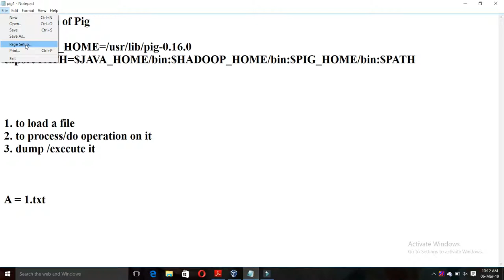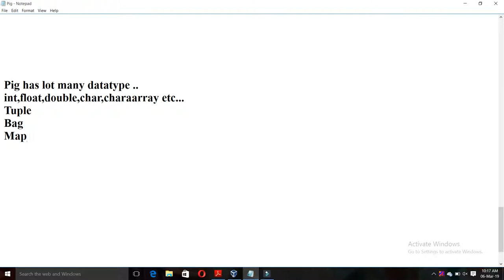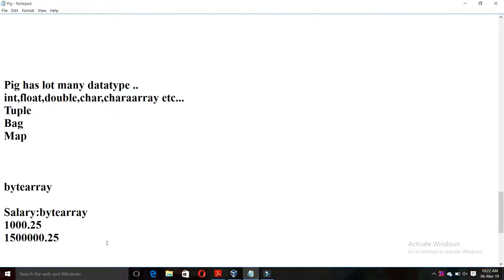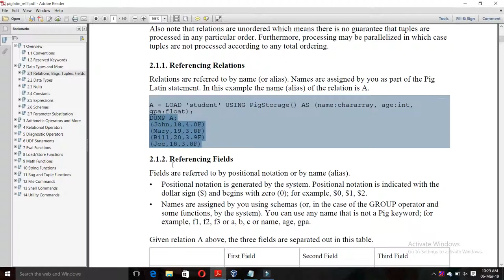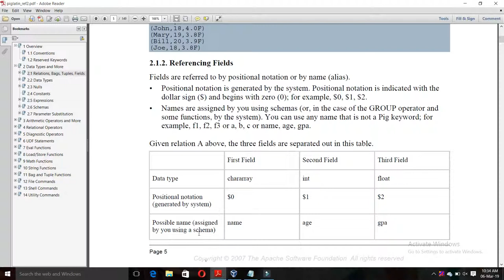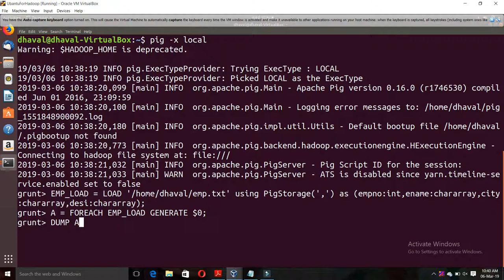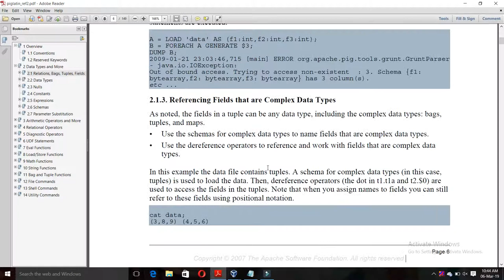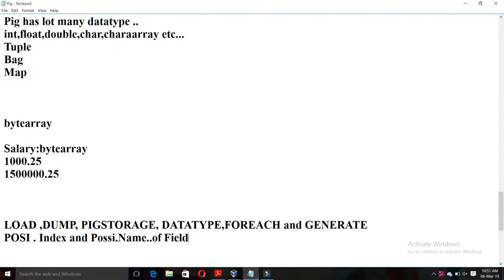Tutorial 12: Pig Data Type (Simple Data Type) and its use it.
In this Video student can learn

LOAD ,DUMP, PIGSTORAGE, DATATYPE ,  FOREACH and GENERATE
Position Index and Possible Name..of Field etc.

Trainer :
Prof. Dhaval J. Thaker